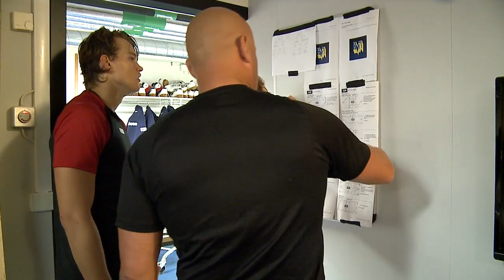HVTV All Access Säsong 3 del 1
Serien som tar dig bakom kulisserna på HV71 är tillbaka. I det första avsnittet följer vi bland annat Andreas Johansson, Kristofer Berglund och Ted Brithén.